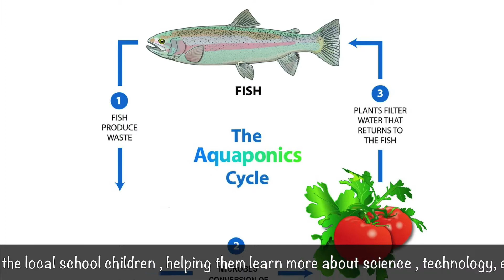Foundation for Sustainable Development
About the Foundation for Sustainable Development

Since 2013 The Foundation for Sustainable Development’s (FSD) catalyzes sustainable development through urban farming in underserved-communities where economic inequity is prevalent.  FSD uses urban farming as the platform upon which to teach and build leadership, small business skills, STEM education and to provide pathways to self-reliance.

About the Municipal Urban Farming Initiative

In addition to providing fresh fruits and vegetables, the community gardens serving as a tool for promoting physical and emotional health, connecting residents with nature, teaching life skills and promoting financial security.